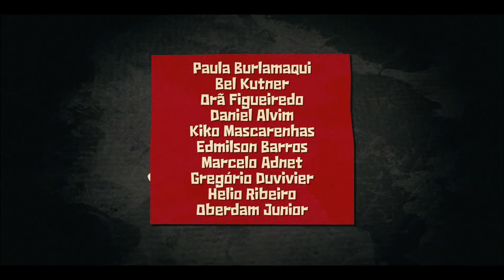Confira o primeiro trailer de "Reis e Ratos"